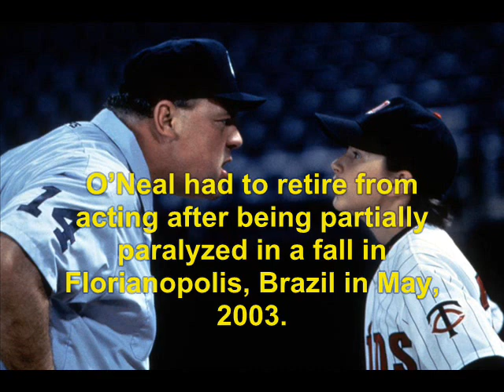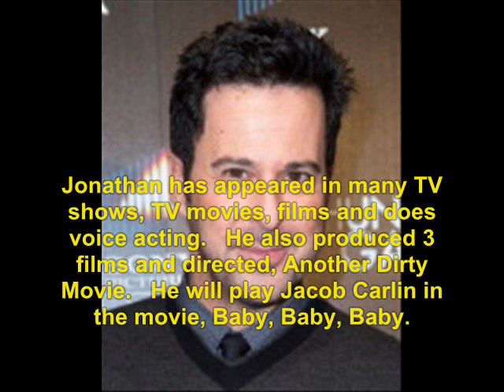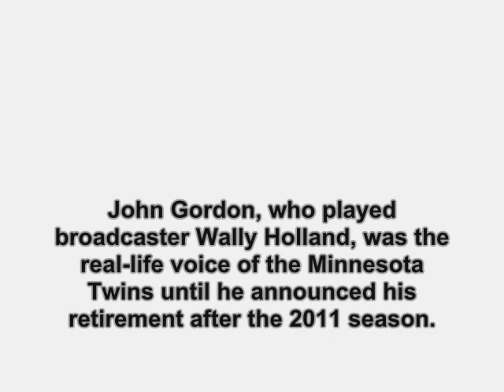Little Big League (1994): Where Are They Now?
find out what ever happen to the 1994  movie, Little Big League